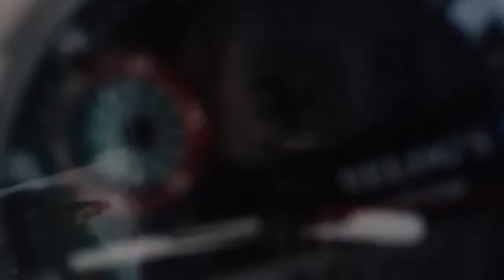Relógio Sport Watch RR Relog's Analógico Digital Relogs - Giga Store